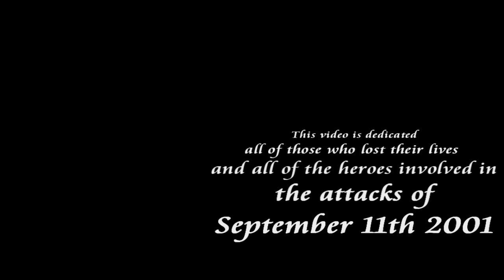September 11th Tenth Anniversary Tribute (Minecraft Timelapse)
We rebuilt the twin towers to the best of our ability as a monument of remembrance for all of the victims and heroes of that tragic day.